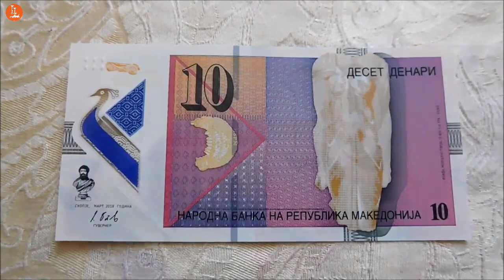मैसेडोनिया देश की ये बातें चौंका देंगी | Amazing Facts About Macedonia | Intresting facts in hindi.